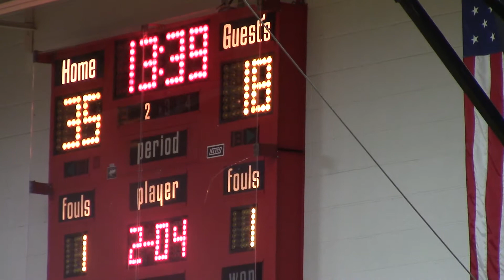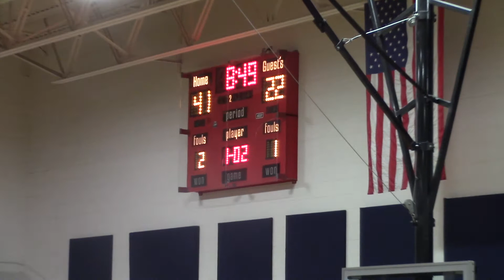Girls Chisago 1 23 18 Part 2